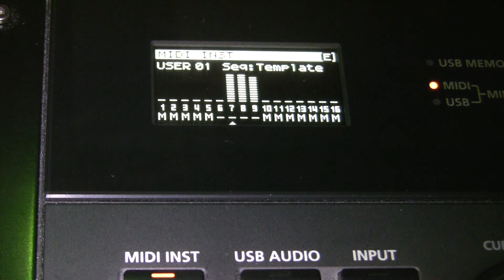Midnight Jam 2 Arturia Beatstep, Roland JD-Xi & Roland SonicCell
Arturia Beatstep
Roland JD-Xi
Roland SonicCell
MIDI Clock test